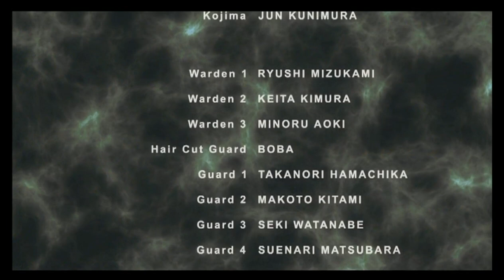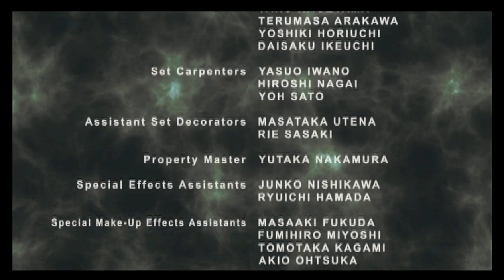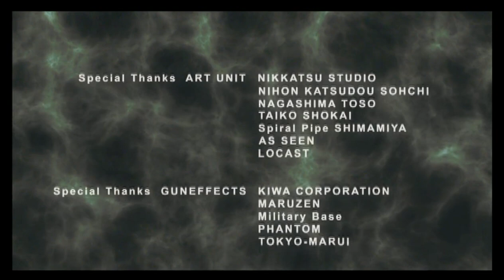ALIVE (2002) Director's Cut - Ryuhei Kitamura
Here's the extended director's cut to Ryuhei Kitamura's 2002 film ALIVE, based on the manga by Tsutomu Takahashi. In Japanese with English subtitles. Ripped from the Tokyo Shock/Media Blasters DVD